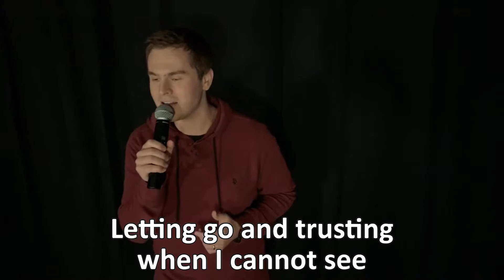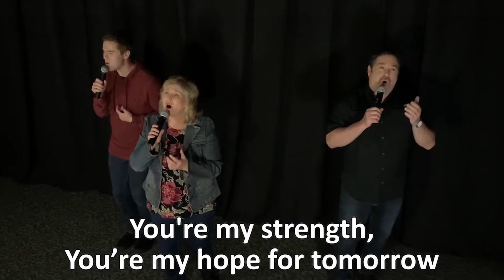Thanksgiving- More Than Just a Holiday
Join us on a brief historical journey of the Thanksgiving holiday and consider some of the blessings of God that should inspire us to give thanks every day.